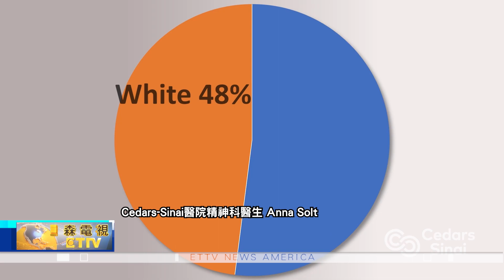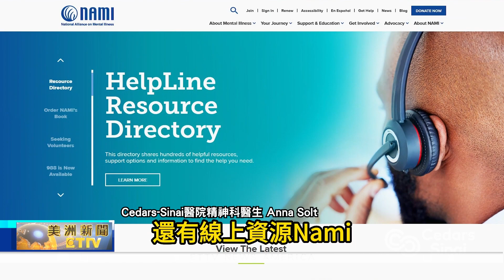美國"少數族裔心理健康意識月" 西達賽奈醫學中心呼籲教育很重要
七月是美國"少數族裔心理健康意識月"，知名醫療機構"西達賽奈醫學中心"精神科醫生"安娜·索爾特"，特別向觀眾伸出援手。

Cedars-Sinai醫院精神科醫生Anna Solt指出，少數族裔對心理保健服務的接觸很低，源自於文化上的社會污名或刻板印象，都可能阻礙心理健康治療。舉例來說，西裔社區中的刻板印象認為，女性容易情緒化、經常焦慮或神經質；而男性發脾氣或易怒，則很正常。雖然一些醫生有時也會接受這類觀點，然而，這也可能是被忽視的心理疾病病症。

有鑑於此，Anna Solt醫生特別公開探討，心理健康服務及少數族裔面臨的障礙，以及如何獲得幫助。

此外，為了提供更好的服務，西達賽奈醫學中心也開展了各種倡議和計劃，以增加少數族裔患者的心理健康意識。

強調心理健康是個人與家庭的重要組成部分，醫生 Anna Solt 提醒通過教育、消除刻板印象和社會偏見，以及增加心理健康服務網，將能幫助更多少數族裔獲得 完善的心理健康治療。